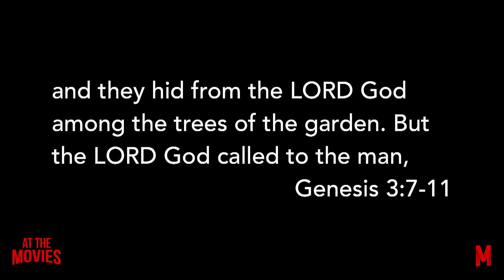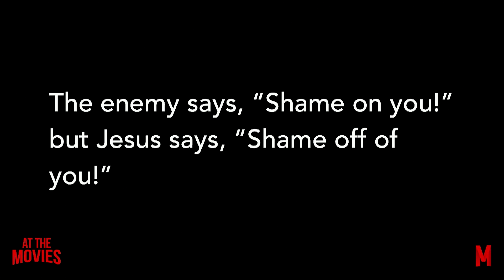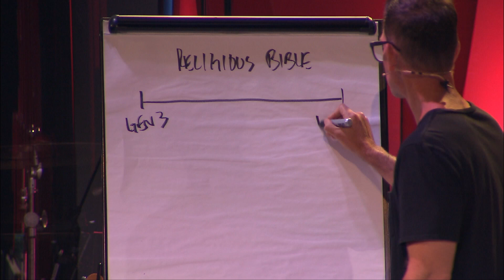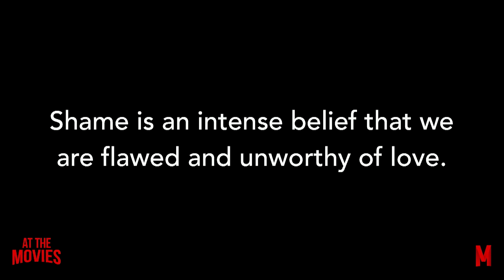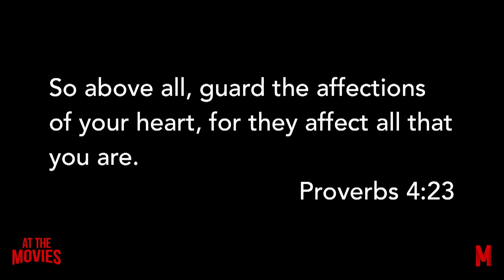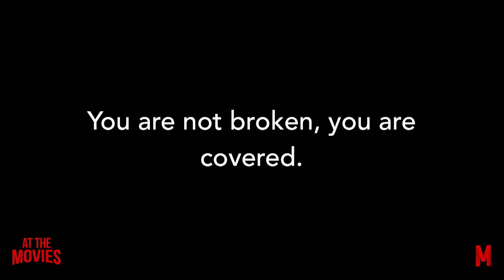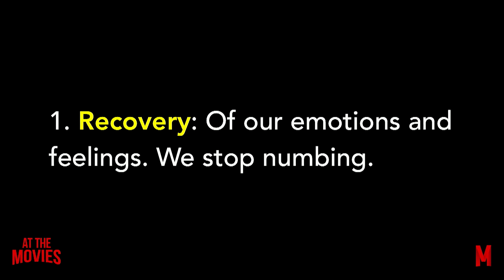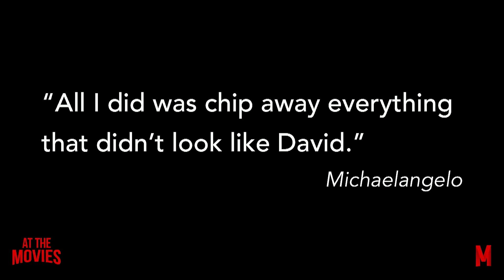At The Movies: The Lion King - Mike Foster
Mike Foster continues the series “At the Movies” utilizing a clip from the movie “The Lion King” to talk about how we run from who God says we are.

Service Times -
Sunday 8:30 AM | 10 AM | 11:30 AM